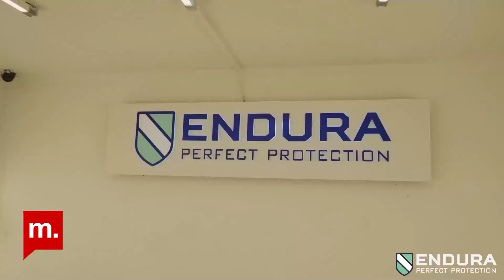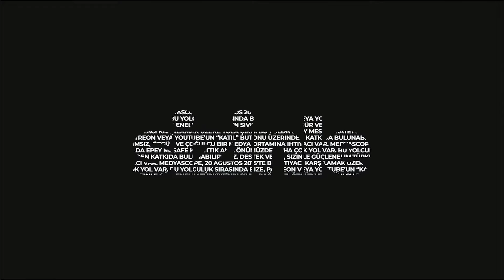Yazdığı kitaplarla köy okullarına kitap alıyor: Diyarbakırlı Devran Yiğit Sinanoğlu anlatıyor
Diyarbakırlı yazar ve şair Devran Yiğit Sinanoğlu, yazdığı 10 kitaptan elde ettiği gelir ve çevresinin desteği ile bugüne kadar 42 köy okuluna 30 bin 800 kitap kazandırdı. Medyascope'a konuşan Sinanoğlu, “Dört aylık öğretmenlik hayatım beni, düşüncesini ve duyularını ifade edemeyen çocuklarla tanıştırdı. Okuma yazma bilmeyen bir anne ve babanın yazar ve şair oğlu olarak kendimi böyle bir kampanyaya verdim ve geri dönüşleri beni fazlasıyla mutlu etti. Durumu iyi olan, okuduğu ya da kenara attığı kitapları olan herkesten bize ulaşmalarını istiyoruz. Kimseden para istemiyoruz, kitap istiyoruz” dedi.

Teşekkürler!